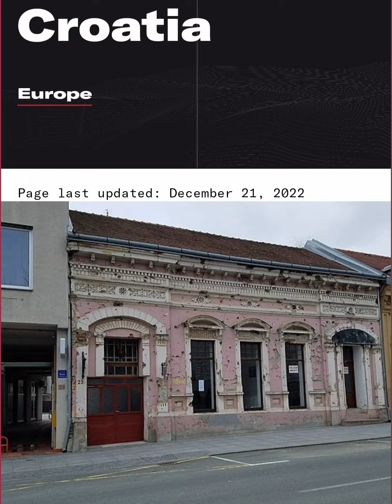Top 10 highest death countries | top 10 highest death countries in the world